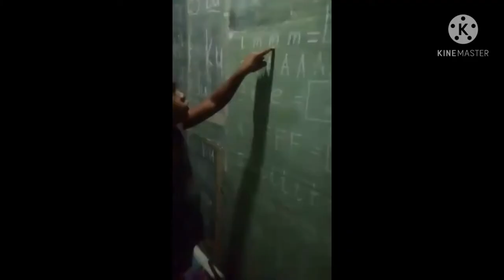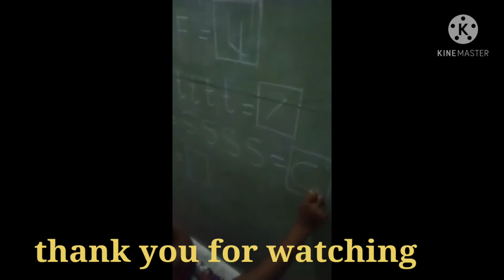he answer blank box( mathematics lesson)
He Do mathematics lesson